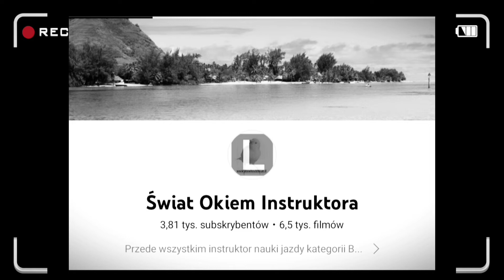Jestem w izolacji...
Do 5 lutego przebywam w izolacji z powodu zakażenia koronawirusem. Na szczęście chorobę przechodzę dość łagodnie, choć ataki kaszlu są bardzo uciążliwe. I przez te właśnie ataki kaszlu obawiam się czy moja izolacja skończy się w sobotę - mam co do tego duże wątpliwości.